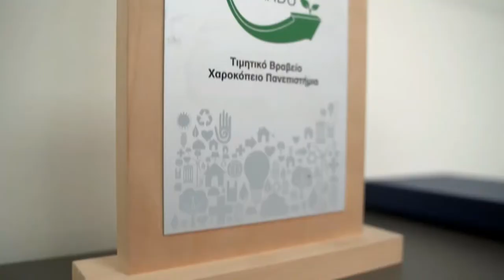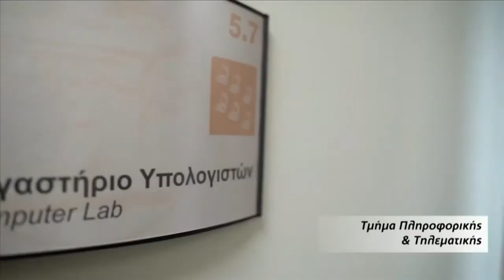Study in Greece presents Harokopio University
Established in 1990, in Athens – Greece, and named after the national benefactor Panagis Harokopos, Harokopio University was founded to advance knowledge and educate students in science and technology.

Comprising three Schools –School of Environment, Geography and Applied Economics, School of Health Science and Education, School of Digital Technology –, four Undergraduate Departments –Department of Home Economics and Ecology, Department of Geography, Department of Nutrition and Dietetics, Department of Informatics and Telematics–, as well as four postgraduate programmes –Sustainable Development, Applied Nutrition and Dietetics, Applied Geography and Spatial Management, Education and Culture–, the institution is committed to preserving and disseminating knowledge and innovation through teaching and research.